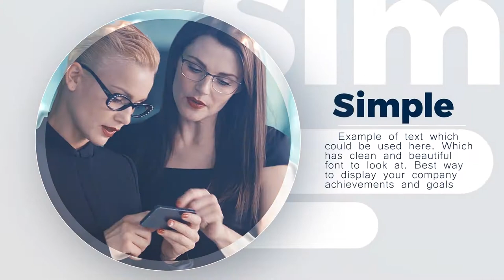Clean Presentation (After Effects Template)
Features:
- Fast Render
- Works with photo or video footage
- No Plugins Required
- 15 Unique Scenes
- Modular Structure, you can change places of scenes, delete scenes or increase duration of each scene upto 15 seconds
- Compatible with After Effects CS5, CS5.5, CS6, CC, CC 2014, CC 2015, CC 2017 and above
- Works in every language version of After Effects
- 100% After Effects
- Just drag and drop your footage
- 17 or 34 text holders and 21 placeholders for photo or video footage
- Soundtracks, photos are not included